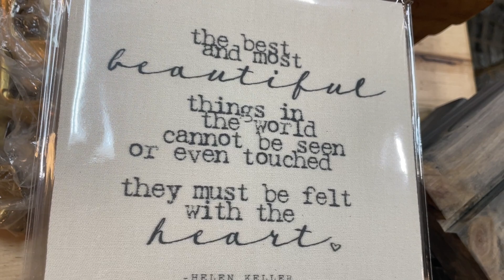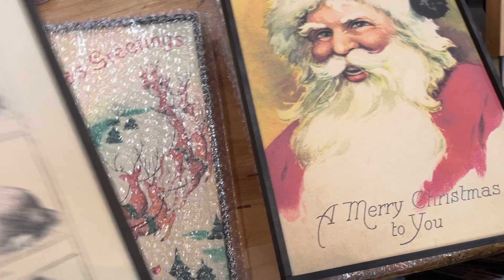all the new sayings